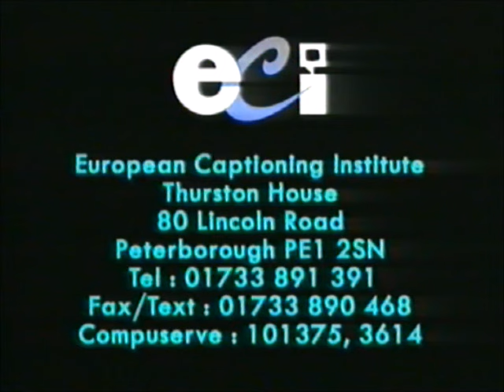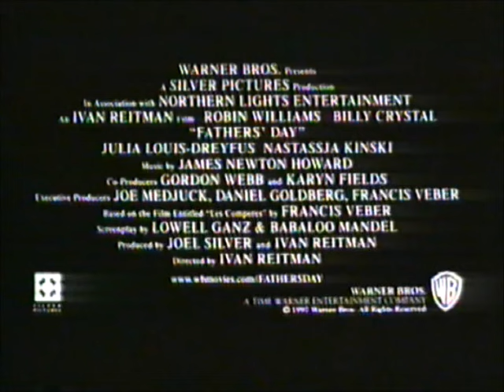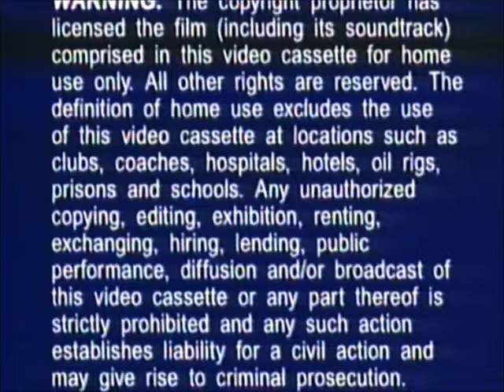Original VHS Opening and Closing to Mars Attacks UK VHS Tape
This is the Original VHS Opening and Closing to Mars Attacks VHS Tape and Here's the Order!

1. Warner Home Video Logo
2. Video Caption Reader Reminder
3. Space Jam Trailer
4. Babylon 5 Trailer
5. Father's Day Trailer
6. Batman and Robin Trailer
7. BBFC 12 Board
8. First Few Seconds of the Film
9. Last Few Seconds of the End of the Film
10. Copyright Warning